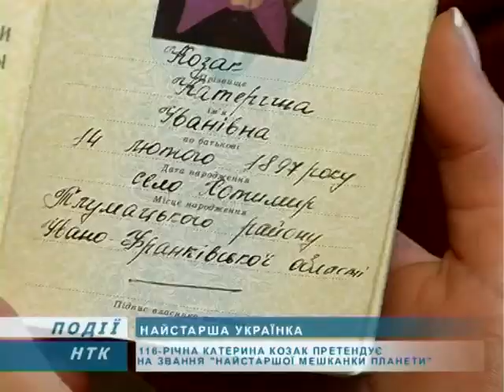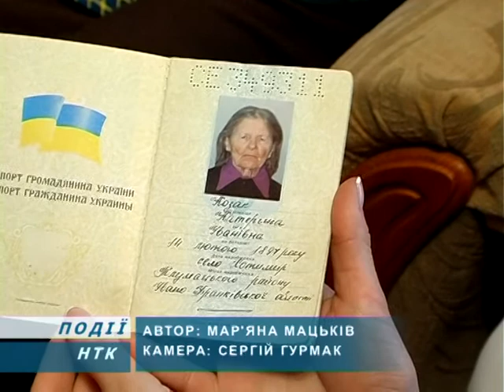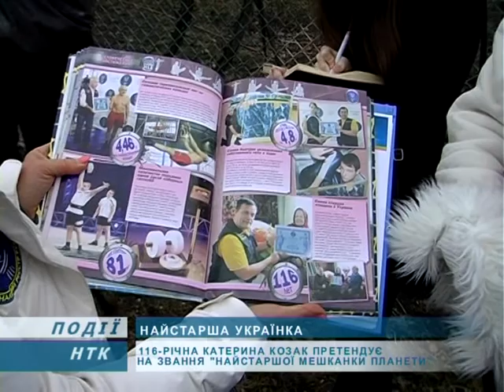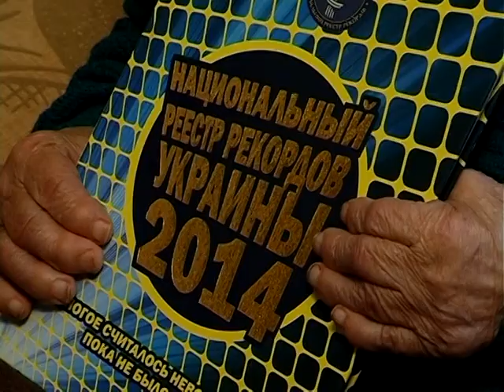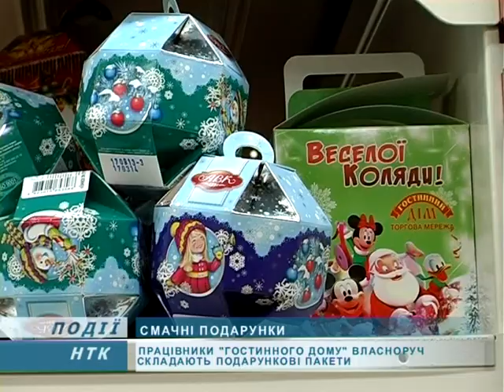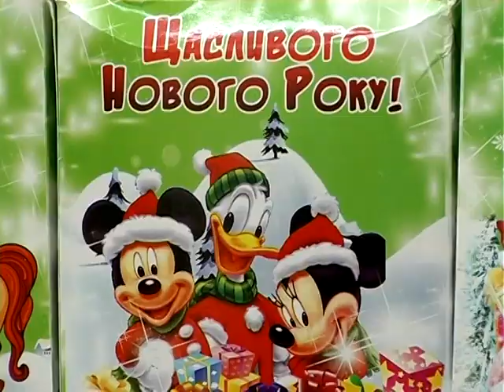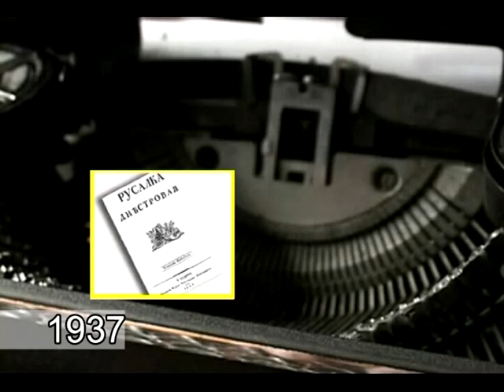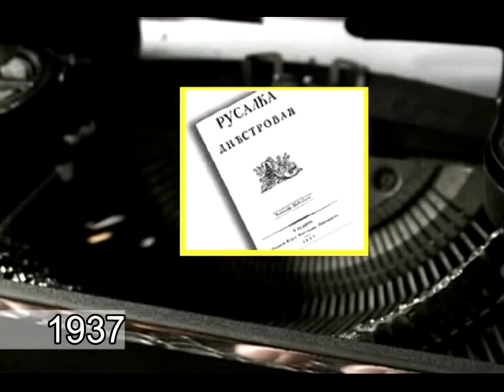Інформаційний випуск "Події дня" за 25.12.13